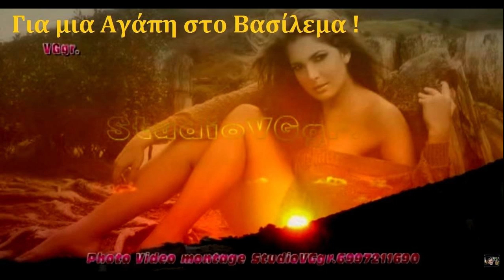Φωτοήχος.1.StudioVGgr.Mp4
StudioVGgr.Hello, here you are in a multicultural entertainment channel and Updates enjoy beautiful moments of life, Evangelos.
Φώτο Βίντεο Από της καθημερινές στιγμές !
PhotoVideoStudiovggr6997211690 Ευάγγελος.